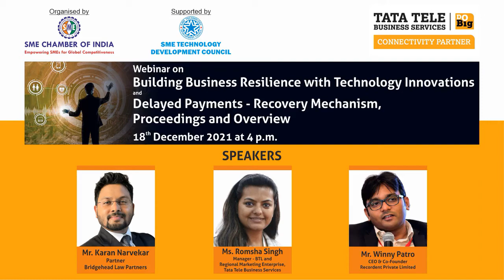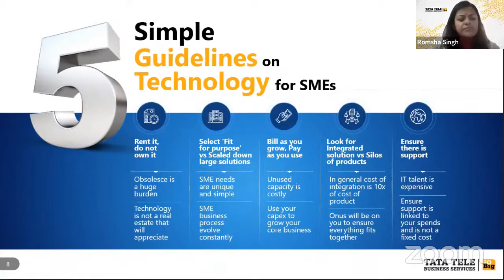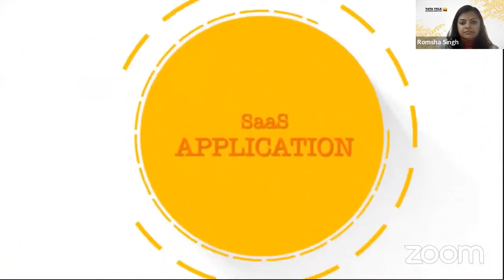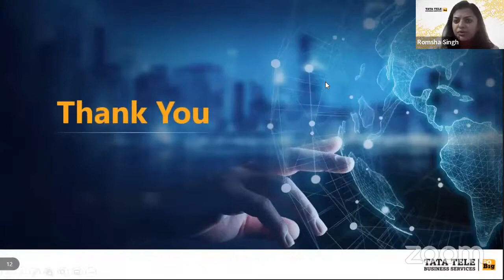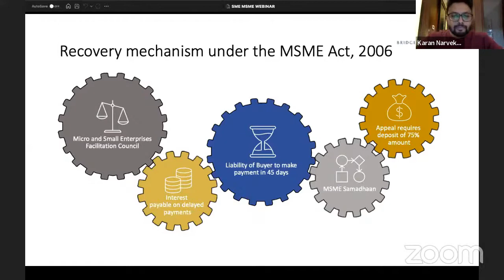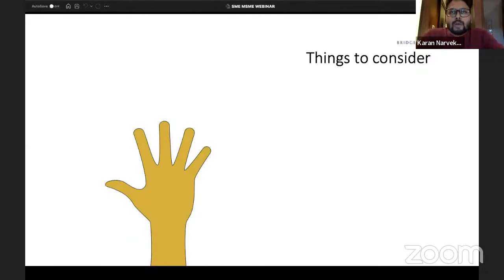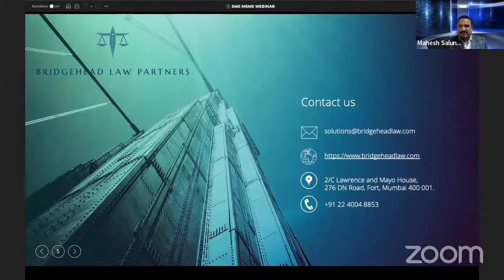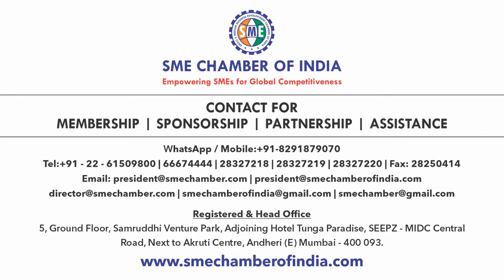Delayed Payments Recovery Mechanism, Proceedings and Overview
SME Chamber of India was organised a Virtual event to discuss and update information on "Building Business Resilience with Technology Innovations" on 18th December 2021  | 4  PM (IST)

Speakers :
◆ Mr. Karan Narvekar - Partner, Bridgehead Law Partners
◆ Ms. Romsha Singh - Manager - BTL & Regional Marketing Enterprise, Tata Tele Business Services
◆ Mr. Winny Patro - CEO & Co-Founder, Recordent Private Limited

Topic :
◆  Recovery Mechanism available for MSEs, limitation period for initiating proceedings, overview of the Samadhaan Portal.

SME Chamber of India
SMEs Growth
How SMEs will grow
Small and Medium Enterprises
TATA Tele - communication
Smart Internet
Smart Office
Smart way to organise your Business
New business Plan
Business Planing
Tata teleservice share latest news today
tata teleservice share news today
ttml share next target
share market with mba
indian stock
share bazar
ttml
tml share news
ttml news
ttml news today
ttml share news today
ttml news stock today
ttml news stock today update
tata teleservices